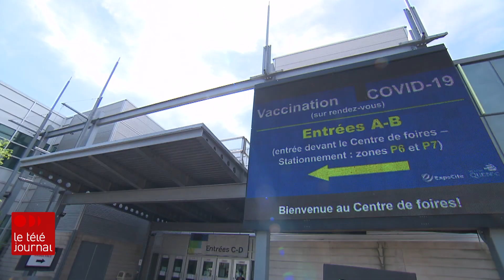Y a-t-il un risque de combiner deux vaccins? Le Canada fait sa propre étude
Y a-t-il bien des différences ou des risques si l’on reçoit une combinaison de deux vaccins contre la COVID-19? À l’instar du Royaume-Uni, une étude canadienne tentera de répondre à cette question. Seul participant québécois à l’étude, le CHU de Québec compte recruter 200 volontaires.

Suivez ICI Québec sur différentes plateformes